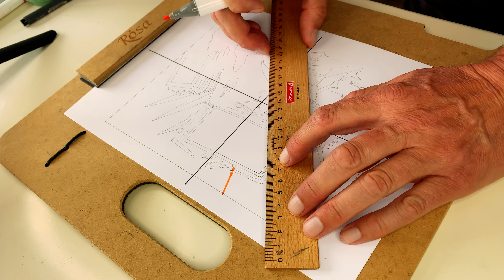Titan TV Man in 4 art styles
Get ready for a wild ride through the multiverse of Titan TV Man!

In this exciting video, we'll explore four mind-blowing art styles, each one crazier than the last. From vibrant Pop Art to eerie Night Vision, we'll transform Titan TV Man into a multidimensional masterpiece.

➡️ What you'll need:

★ Markers
★ Pencils
★ A piece of string
★ Nail polish

Let's dive into the artistic adventure:

💟 POP ART: Create a vibrant masterpiece with bold colors and playful patterns.
💟 NVG (Night Vision): Use string to create a textured, eerie effect, like looking through a night vision scope.
💟 X-Ray Vision: Explore Titan TV Man's inner workings with a blue and gold color palette.
💟 DRIP Art: Let your creativity flow as you create a surreal, melting effect with your chosen medium.

This video is perfect for anyone who loves art, challenges, and the wacky world of Skibiditoilet. So grab your supplies and let's create some artistic magic together! @FunDoodleLand